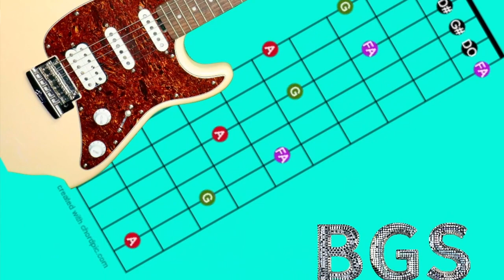Jwenn Non Tout Nòt yo Sou Manch Guita a ak Bass La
Mèsi Paske Nou Gade Video sou Chanèl Boss Guitar School, nou Abòne, renmen e pataje Video sa yo pou nou.  Ou ka vini Yon manm sou Channel la ki ap ede ou jwenn anpil benefis pandan ou ap ede nou grandi. Nap wè ou la. Ke BonDieu Beni Nou. @BossGuitarSchool0305